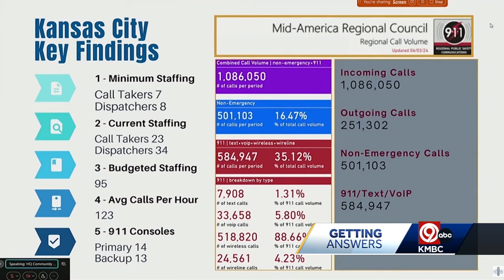Consultant makes recommendations for Kansas City police's overwhelmed 911 call center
A consultant told the Kansas City, Missouri, Board of Police Commissioners on Tuesday that nearly half of the police department’s 911 calls are non-emergency.  Dean Hart, CEO of Tusa Consulting of Liberty, said that information comes from a study done for Jackson County on 911 response.